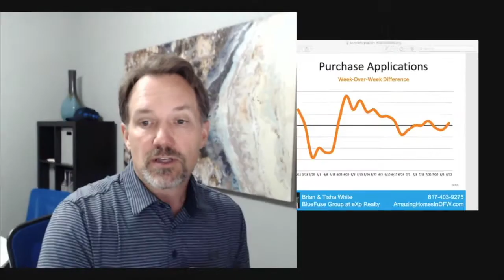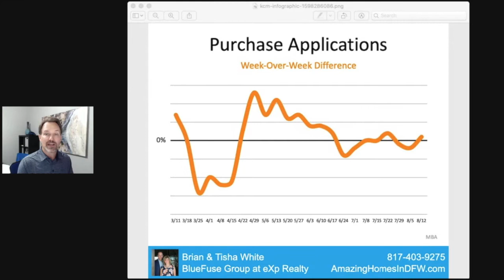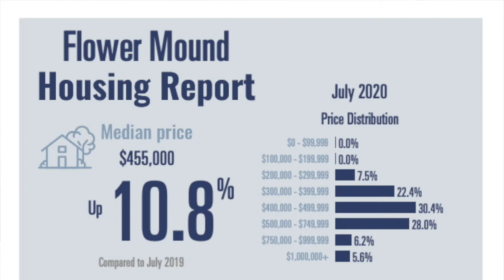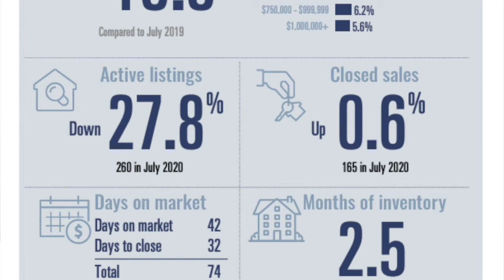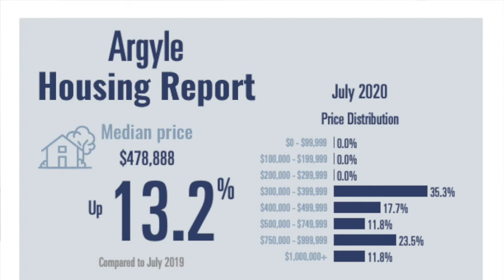Moving to Dallas TX | Real Estate Market Update | Dallas Texas Suburbs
Dallas Real Estate Update | Best Dallas Suburb | Lantana Flower Mound Argyle

Are you moving to the Dallas TX area or already Living in Dallas TX and thinking about a move?  You might be wondering about the Best Dallas Suburb or curious about particular areas like Flower Mound TX, Argyle TX or Lantana TX.  We've got you covered.   In this video, we're providing a Real Estate Market Update on several of Dallas Best Suburb, Lantana TX, Argyle TX and Flower Mound TX.

In summary, Buyer demand is very high and inventory is very low. Interest rates are near all-time lows, which is incredibly helpful for buyers as it makes homes more affordable. The main thing holding this market back is not enough listing inventory.

Want to move to North Texas? CHOOSE YOUR QUESTIONNAIRE BELOW:

🏠 Fill out your free Dream Home Questionnaire to get started with your search for a house in Texas!

🏠 If you want to ensure you've got the best mortgage rate possible, Mortgage Rate Review

🏠 If you live in DFW, or need a fantastic REALTOR® referral to sell your home, fill out the Seller's Questionnaire

We'd love to hear from you if you want help buying or selling a home in the Dallas Fort Worth area, contact Brian White at 👉 or

We launched this page to provide Expert Answers to the many different questions people have about buying homes and selling homes, especially in Lantana TX, Flower Mound TX, Argyle TX and Northlake TX.
Lantana Home Prices
Flower Mound Home Prices
Argyle Home Prices
Northlake Home Prices
Are you thinking of selling your Dallas-Fort Worth home or interested in learning about home prices in your neighborhood? We can help you! Click below for a free home value report.

Are you looking for a Dallas-Fort Worth home? Are you moving to Lantana TX, moving to Flower Mound TX, Moving to Argyle TX or Moving to Northlake TX?  Are you considering buying a home in Lantana TX,  buying a home in Argyle TX, buying a home in Northlake TX or buying a home in Flower Mound TX?  Search the entire MLS by clicking the link below and then give us a call.

Brian and Tisha White
BlueFuse Group at EXP Realty
eXp Realty